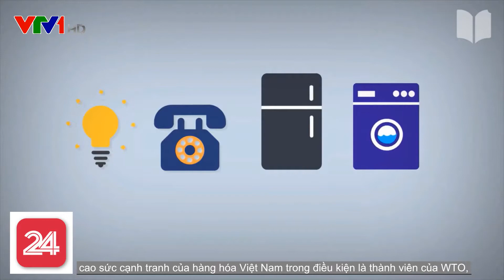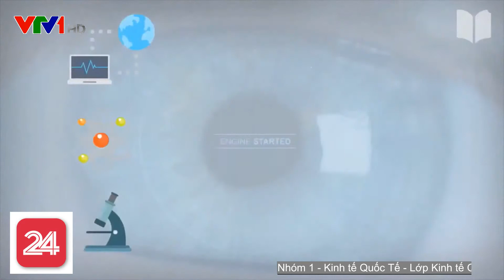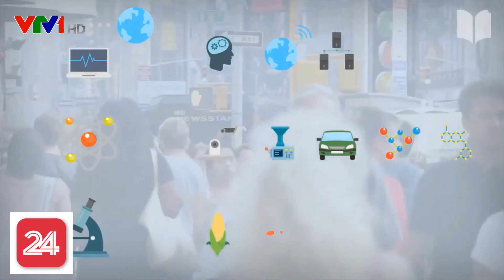Video công nghệ